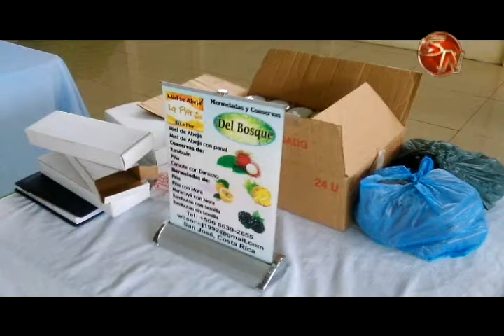Trabajo con nuevos emprendedores entra en la recta final y ya se piensa en el 2019